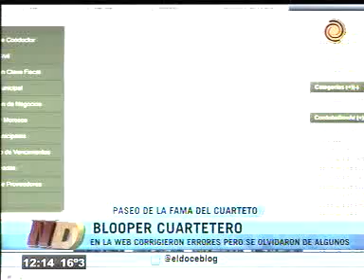Acá la lista de la muni. Hicieron el pedido con errores.